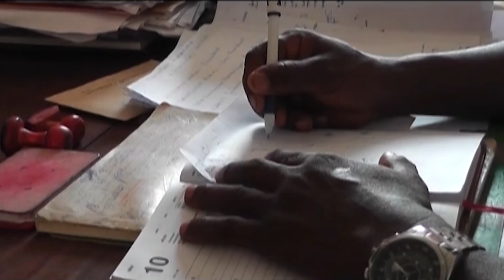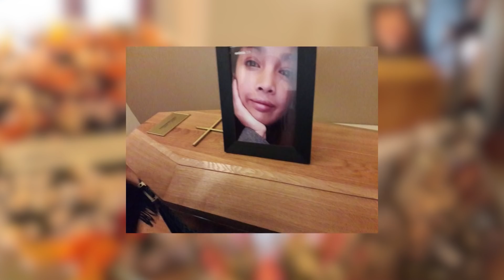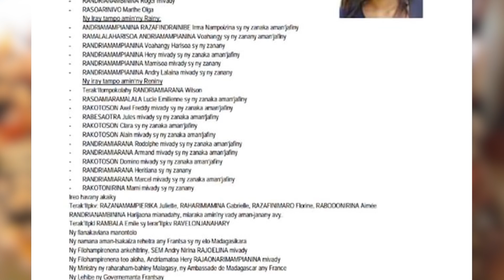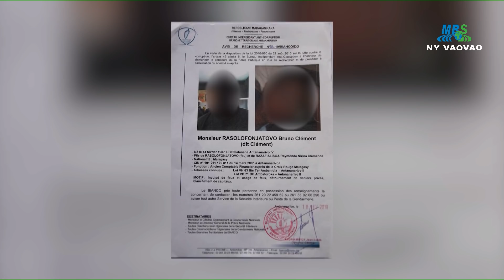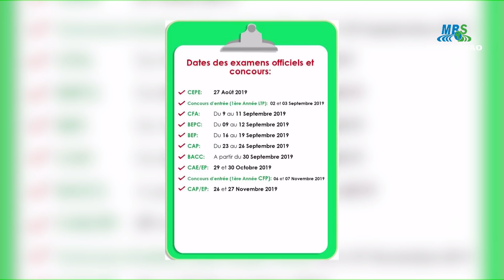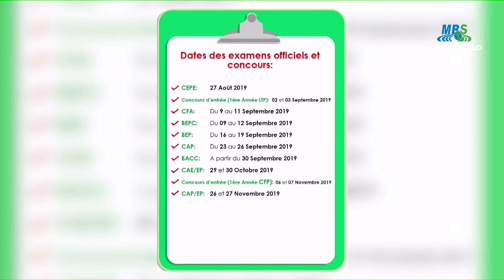VAOVAO MBS SABOTSY 23 FEBROARY 2019